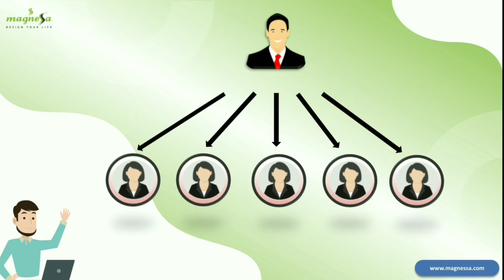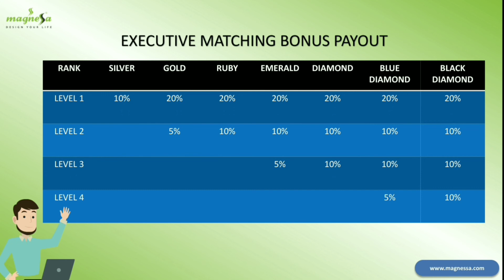What is Executive Matching Bonus?